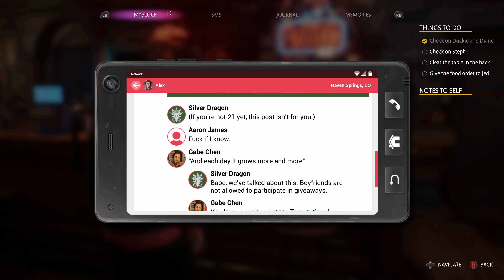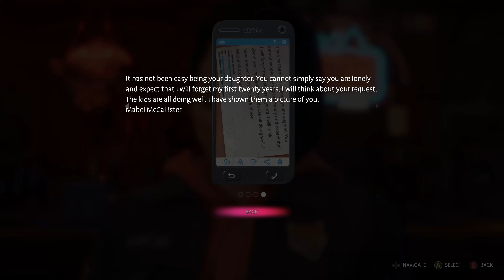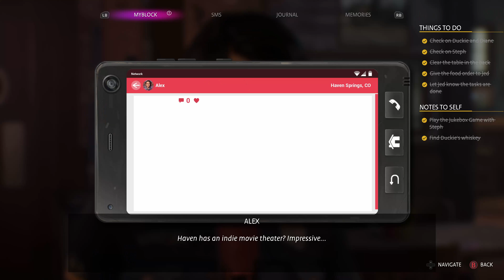Life is Strange: True Colors Part 3 // First Day // Let's Play Playthrough 4k 60fps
In Life is Strange: True Colors Part 3 will Alex nail it on her first work day?!